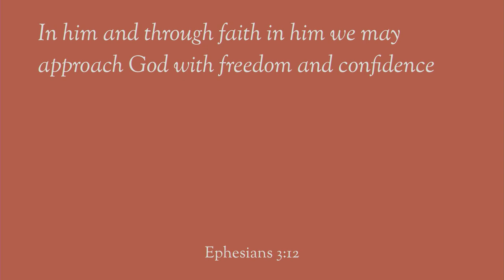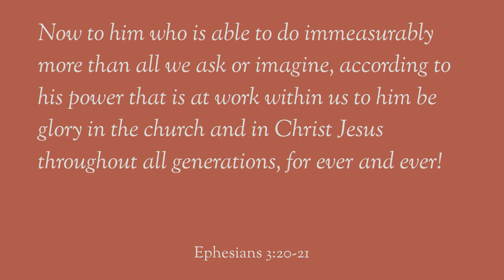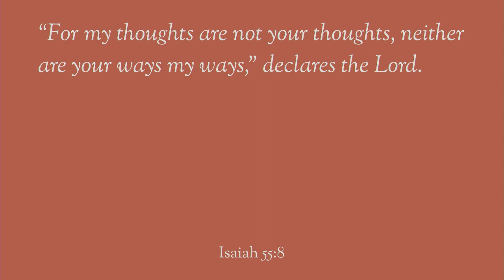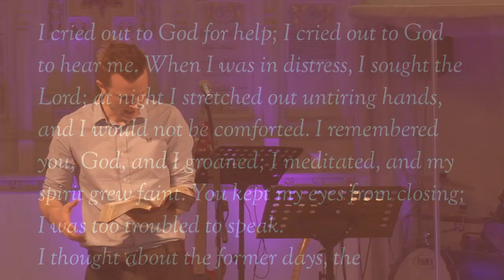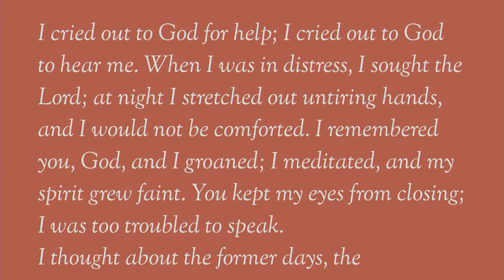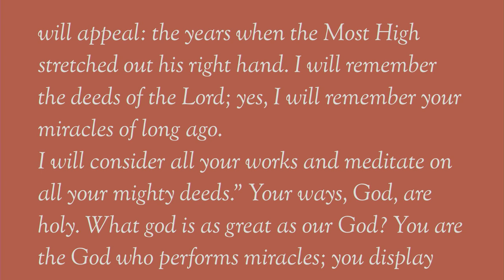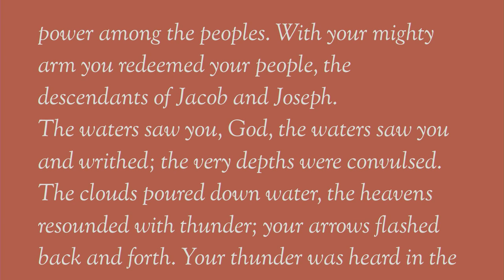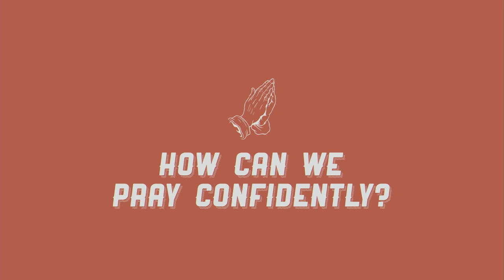The Big Ask: Pray Confidently - David Baker - 8th May 2016 (AM)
'The Big Ask' is a 4-week sermon series at Trinity Cheltenham, all about prayer.

This week, David Baker continues the series by looking at how we can pray confidently and boldly to Our Father.